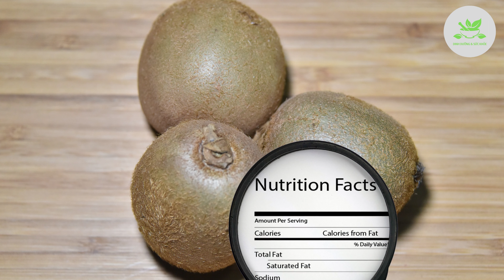10 lợi ích của trái Kiwi đối với sức khỏe | Dinh dưỡng chữa bệnh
10 lợi ích của trái Kiwi đối với sức khỏe | Dinh dưỡng chữa bệnh | Dinh dưỡng & Sức Khỏe
00:00 - Mở đầu
00:27 - 01. Giàu Vitamin C
01:13 - 02. Điều trị hen suyễn và giảm ho
02:28 - 03.  Hỗ trợ hệ tiêu hóa
03:27 - 04.  Hỗ trợ giấc ngủ và tăng sự tập trung
04:19 - 05. Thần dược sắc đẹp
05:11 - 06.  Tốt cho đường huyết
06:08 - 07.  Tốt cho tim mạch
06:59 - 08.  Tốt cho mắt
07:52 - 09.  Hỗ trợ quá trình giảm cân
08:44 - 10. Bổ trợ dinh dưỡng quan trọng cho mẹ và bé trong thời kỳ thai kỳ.

👉 XEM THÊM:
Những điều nên tránh khi dùng thuốc
Những điều nên tránh khi ngủ
Những điều cần lưu ý khi mặc và đội
Những điều nên tránh trong cuộc sống hằng ngày.
DINH DƯỠNG CHỮA BỆNH - TRÁI CÂY
DINH DƯỠNG CHỮA BỆNH - RAU CỦ